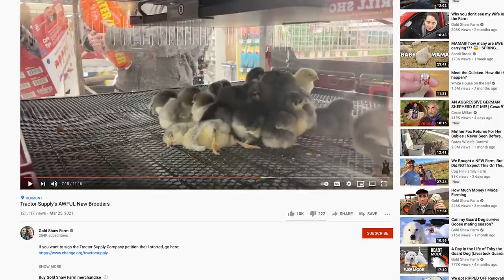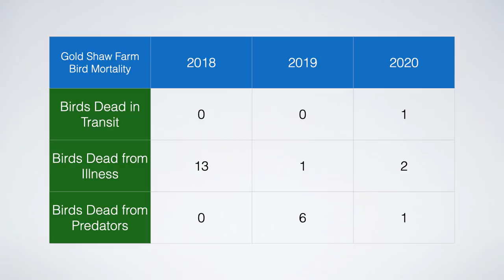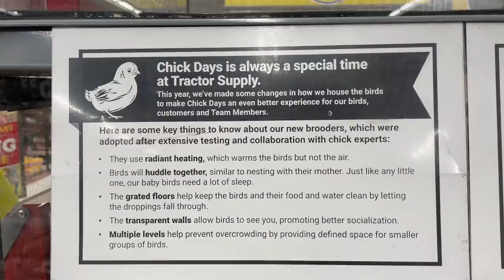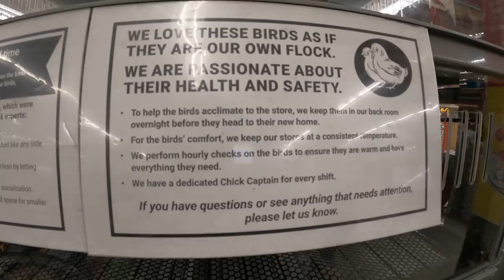Update on Tractor Supply Brooder Situation (Undercover, Call w/Corporate Office, Emails)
If you want to sign the Tractor Supply Company petition that I started, go